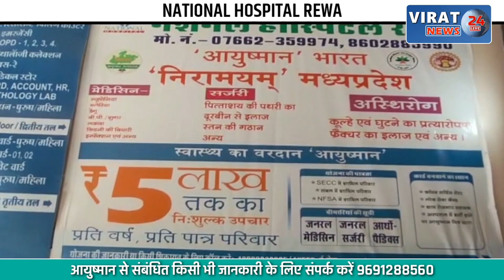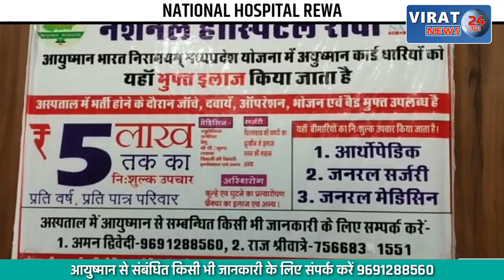एक साथ 40 हाथियों को गांव के तालाब में जल क्रीड़ा करते हुए ग्रामीणों ने कैमरे में किया कैद...